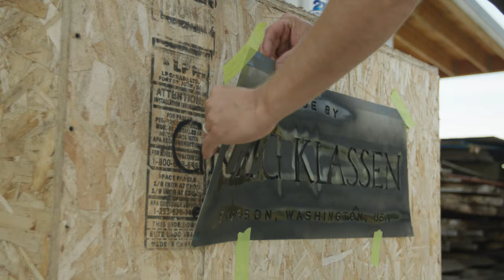Greg Klassen - Live Edge River Table inventor | Woodworking artist highlight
Greg Klassen is a husband, a father and an artist. His wife and three little kids are a source of inspiration and happiness. He's also inspired by the beautiful world right outside his door. Greg lives in the Pacific Northwest and find inspiration in the trees, the rivers and the fields.
We had the privilege of hearing his story. Years as a starving artist until one day his river table collection went viral. His story is an inspiration to myself and gives me so much hope in doing what I love and living a fully fulfilled life.

video gear
Canon EOS R
Canon EF 16-35mm f2.8 III
Canon EF 70-200mm f2.8 III

Podcast Gear:
Shure SM7B
Zoom H6
Cheap on table mic stand
Cheap adjustable mic suspension boom scissor arm stand

Software/apps
Anchor.fm

Greg's craftsmanship goes far beyond mere furniture-making; his creations are true works of art. Standing in his workshop, nestled on his picturesque property, Greg's passion for his craft shines through. He shares his humble beginnings, recounting how he stumbled upon woodworking while working as a garbage man. Commuting internationally between Washington and British Columbia, Greg's determination to learn and grow in his newfound craft was unwavering.

Immersing himself in the world of woodworking, Greg devoured every fine woodworking magazine and book he could find. He studied the techniques of furniture making and became captivated by the intricate designs and durability of antique pieces that stood the test of time.

One of Greg's most remarkable innovations is his Live Edge River Tables. He explains the inspiration behind these extraordinary pieces, revealing how the natural shapes and contours of the wood reflect the beauty of nature itself. Each table tells a story, evoking imagery of trees growing alongside rivers, as if captured from an aerial perspective. The depth of thought and artistry poured into every table is truly awe-inspiring.

Greg's journey to success was not without challenges. He took the risk of starting his business without financial security, relying on his passion and talent. Living frugally alongside his supportive wife, they even delivered phone books to make ends meet. But Greg's dedication paid off. His artistic vision and meticulous craftsmanship caught the attention of the world.

With a stroke of luck and an outpouring of positive reactions, Greg's River Tables went viral after being featured on a popular platform. Overnight, his work gained fans from every corner of the globe, solidifying his position as a respected artist in the woodworking community. But for Greg, it was never about the money; it was about creating a rich life through his art.

Today, Greg's dream has become a reality. He cherishes the time he spends with his wife and three children, homeschooling them while turning away work to prioritize family adventures. Through his dedication, Greg has not only shaped beautiful furniture but also shaped the hearts and minds of his children, setting an example of pursuing one's passions fearlessly.

Join us on this remarkable journey through Greg Klassen's life and work. Experience the beauty and artistry of his Live Edge River Tables and witness the profound impact that following one's dreams can have.